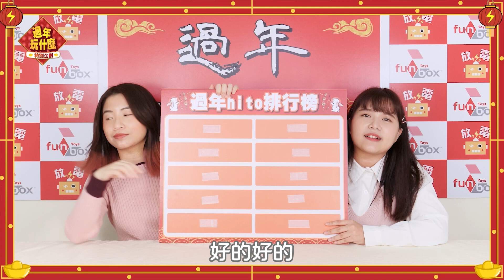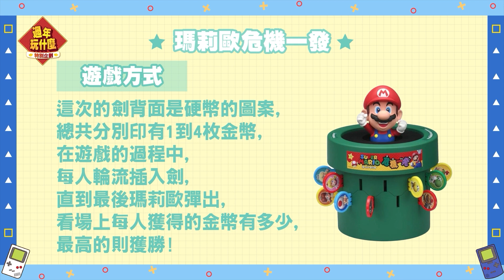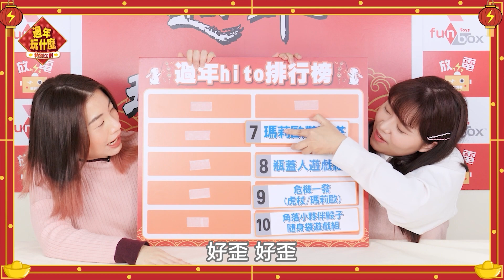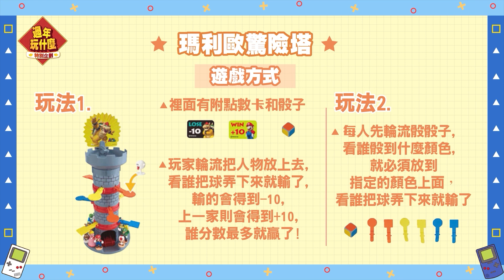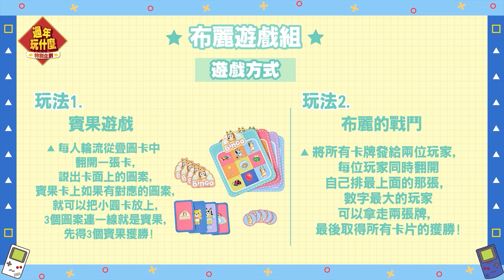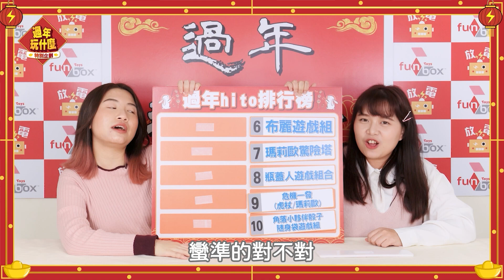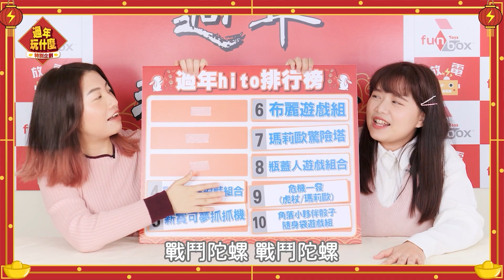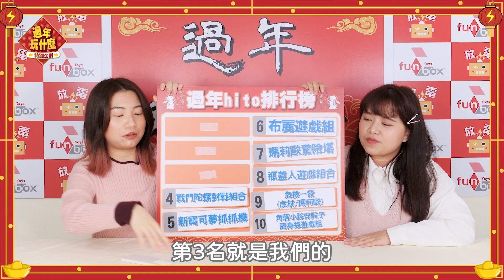【FUN開玩】TOP10過年最受歡迎的玩具🧧兔年新春大家一起玩 |放電FunMedia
🔺10位得主 抽獎🔺
🟡可以隨機獲得影片中開箱的玩具💚
（獎品有拆開來拍攝使用！如介意請勿抽獎！！）
🎁抽獎時間: (2/7)
🗓️參加時間: (即刻起~2/6 24:00截止)
2.請在YOUTUBE影片下方留言你過年想對我們說什麼吉祥話？
還有告訴我們你最喜歡影片中的哪個玩具？？

(影片中的玩具都可以在FUNBOX門市或官網購買唷～)

👉放電FunMedia youtube頻道每周準時上片

更多資訊在↓↓↓
FunMedia放電FB：